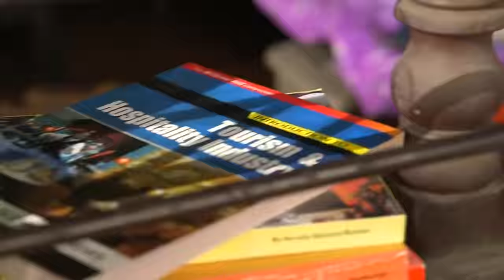[ENG SUB] Ep 74 | Forevermore | Liza Soberano, Enrique Gil